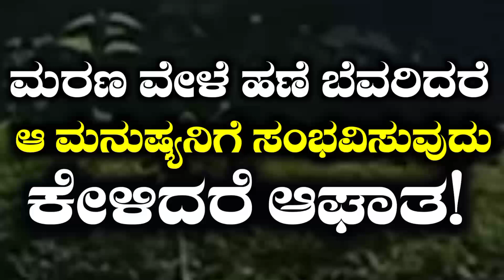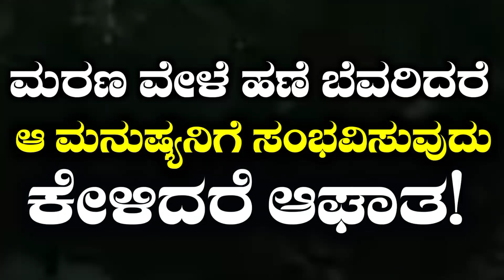മരിക്കുന്ന സമയം നെറ്റിത്തടം വിയർത്തിയാൽ. ആ മനുഷ്യൻ സംഭവിക്കുന്നത്. മരിക്കുന്നവരിൽ ഇനി ശ്രദ്ധിക്കും!